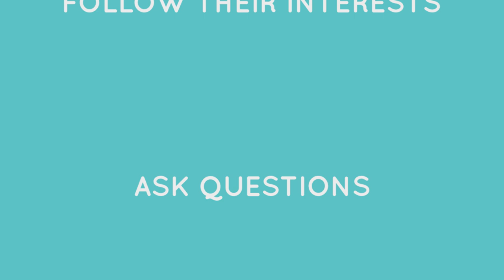Click Museum - Why Should You Visit Museums?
The project is an interactive website encouraging children to visit museums. It features an interactive walkthrough wherein it will discuss the museums, specifically the Museo Pambata, the National Museum of the Philippines, and Bahay Tsinoy and the things that can be found inside these museums. It also feature infographic video, which aims to promote the benefits of visiting museums to the children. In addition, it will also contain information about the different museums that can be found in Metro Manila and how they can go there.